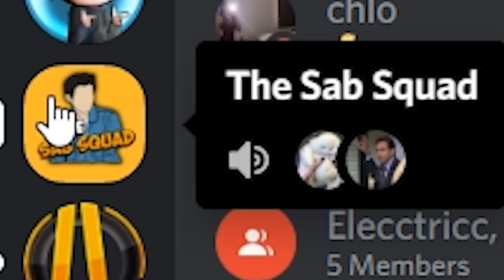MC-Central Survival Games at 2 A.M.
► Today me and The Boys play McCentral Survival Games for the first time in a long time.

• Steam – Saboru_

▶ Software:
• Recording: OBS Studio
• Editing: Premiere Pro CC 2018
• Graphical Design: Adobe Photoshop CS6